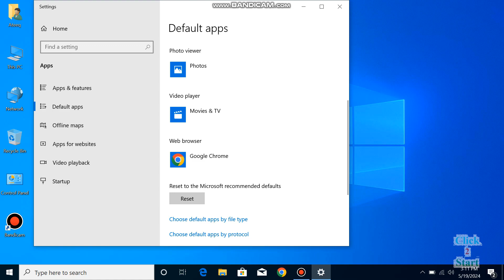How to set Google Chrome as your default browser on Windows 10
How to Change default browser on Windows 10